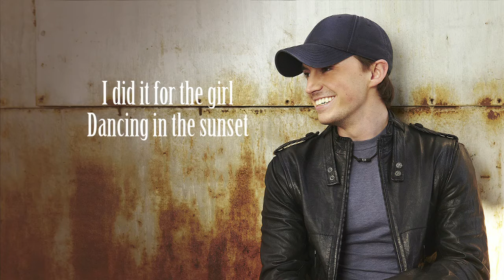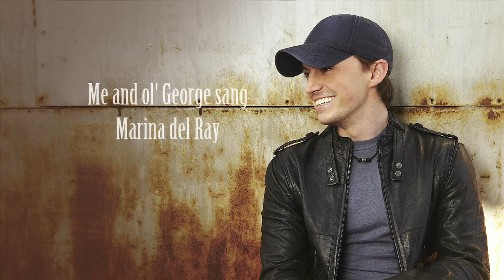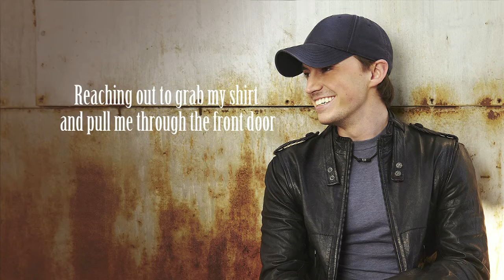Did It For The Girl Lyric Video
Lyric video for Greg Bates single, "Did It For The Girl" available everywhere now.